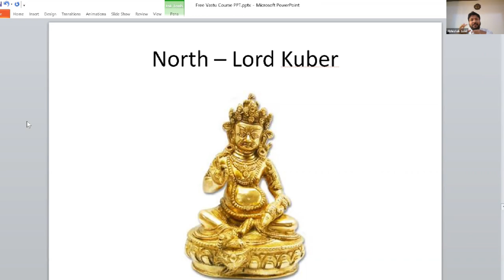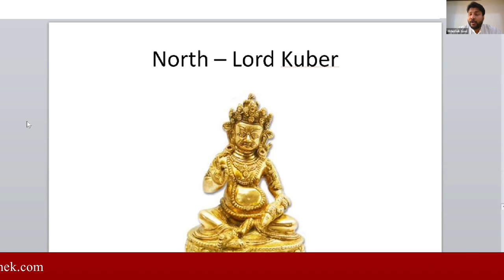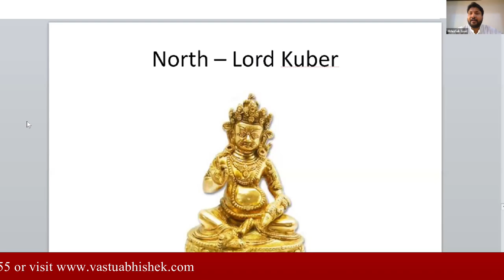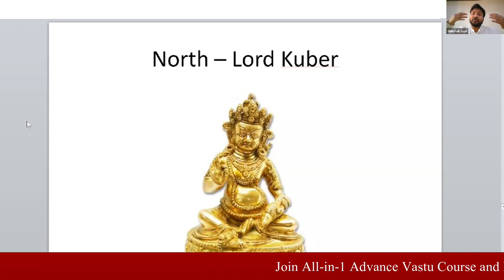Vastu Remedy Kuber Ji in North | Soch Samajh Kar Hi Lagana, Varna..?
To become a Professional Vastu Expert and Learn Vastu Shastra, Join our Upcoming Advance Vastu Course from this